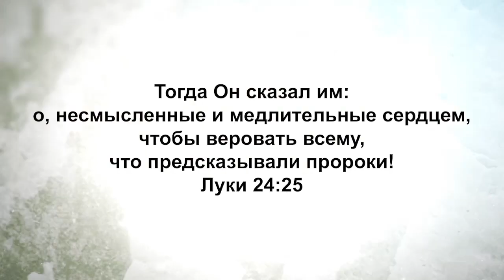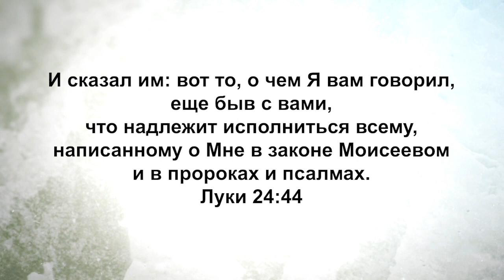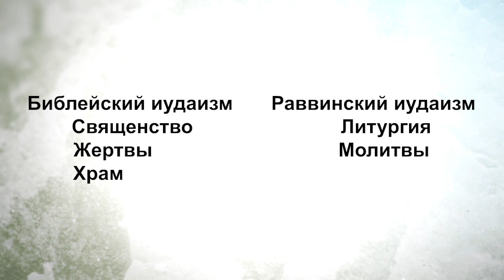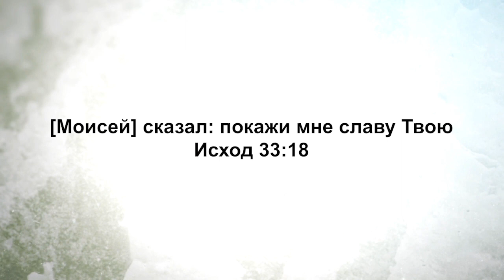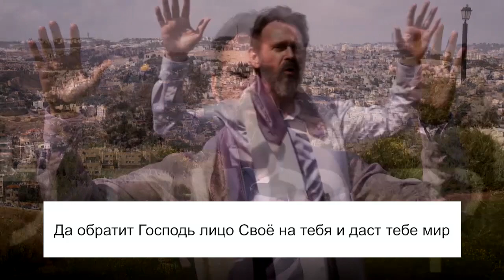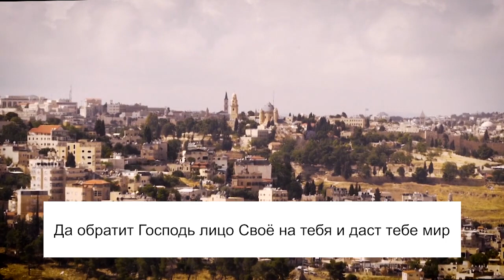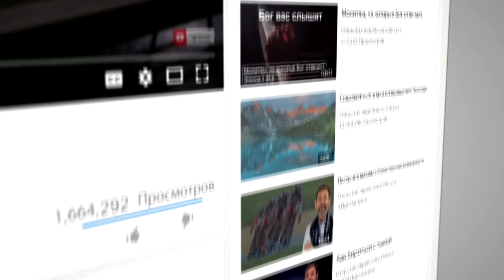ПОСЛЕДНЕЕ ИСКУПЛЕНИЕ. «Узнавая еврейского Иисуса» (146)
Раввин Шнайдер заканчивает серию проповедей на тему «Как Иисус совершает библейский иудаизм».

Эта тема много говорит о наших корнях, о корнях нашей веры, и почему мы верим так, как верим, а еще она говорит о будущем – о возвращении Иешуа. Но нам нужно знать и понимать корни всего этого. Почему нужно было, чтобы пришел Иисус? Почему нужно было, чтобы Он пошел на крест? Из нее вы получите полное откровение об Иешуа.